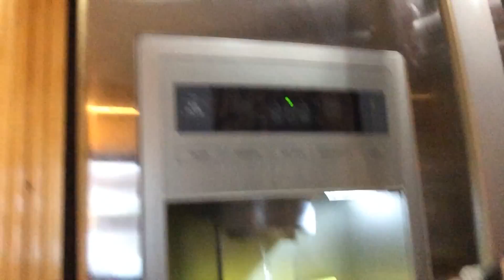Suprise!!! (7.6.2014 - Vlog Day11)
Welcome to my daily vlog. Get ready to take on this adventure called life with me and. My crazy family and friends!